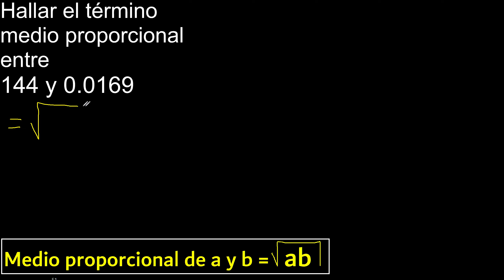Hallar el término medio proporcional entre 144 y 0.0169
medio proporcional
hallar el termino medio proporcional entre